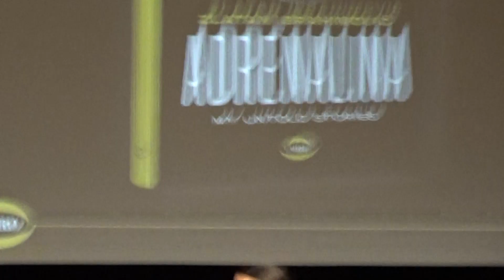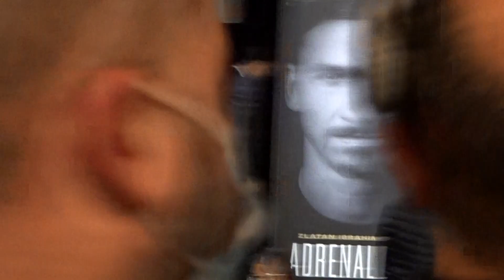ZLATAN IBRAHIMOVIC PRESENTA LA SUA AUTOBIOGRAFIA "ADRENALINA" @ TRIENNALE MILANO (8)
EVENTO PRESENTATO DA AMADEUS
MILANO 12/12/2021